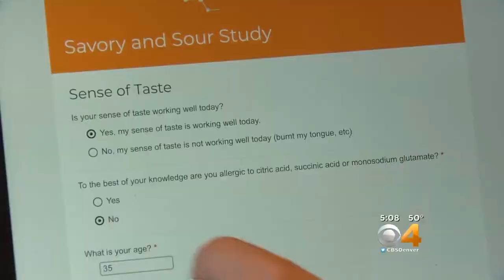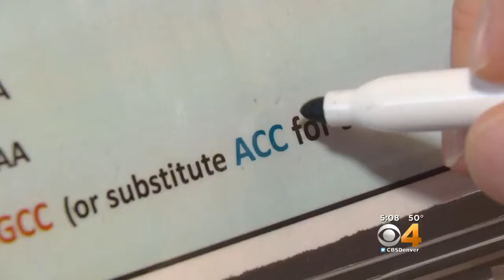Denver Museum Of Nature &amp; Science Needs Taste Testers For Study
Starting Nov. 20, the Denver Museum of Nature and Science is going to be looking for volunteers, especially families, to put their taste buds to the test.